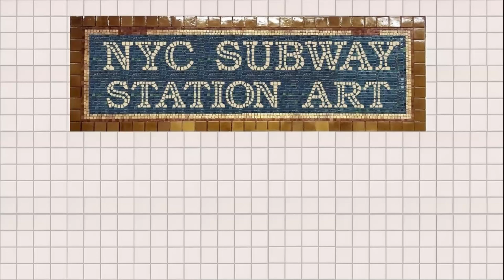NYC Subway Station Art -Jay Street Metrotech -Departures and Arrival by Ben Snead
Jay Street-Metro Tech
BEN SNEAD
Departures and Arrivals, 2009
Glass Mosaic and Ceramic Tile on South Mezzanine wall
The intricate play of nature is the theme of Ben Snead's mosaic and tile artwork, which fills the south mezzanine with bold color and intricate patterns along a specially designed 103 foot-long curved wall. The work exhibits the artist's interest in natural species and ways of arranging them in systems and patterns that highlight the connections and relationships between dissimilar species.
The artwork - created in glass mosaic based on Snead's original paintings - features species that have migrated to Brooklyn as well as one species that is departing. He arranges the species in layers that can be seen from left to right: European starling (originally from England), a house sparrow (Europe), Red Lion fish (Indian Ocean), Monk parrot (South America) and Koi (Japan). The Tiger Beetle is represented on a tile background; a local species that is in decline. The result is a bold and graphic set of images that intrigue and delight passersby during their own departures and arrivals.